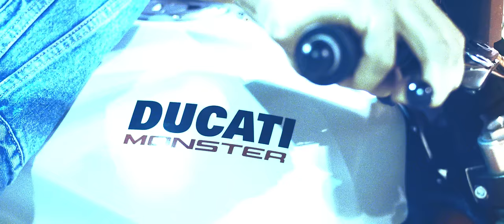Filip Pecovski - Crni lamborghini - (Official Video 2019)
Muzika: Filip Pecovski
Tekst: Filip Pecovski
Aranžman: Philip Ackowsky

Mix & Master by: Temelko Andreev
Directed, filmed and edited by: Tomislav Živković